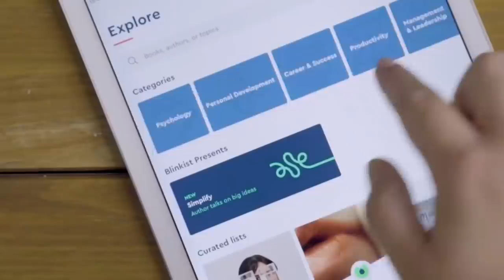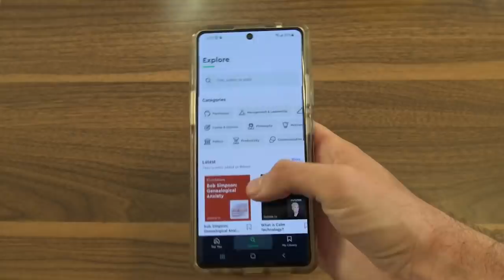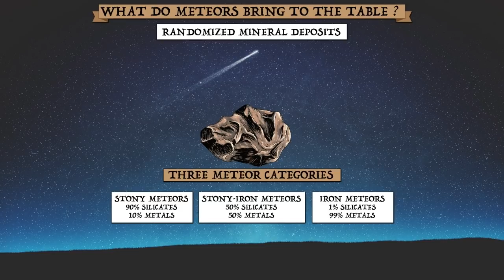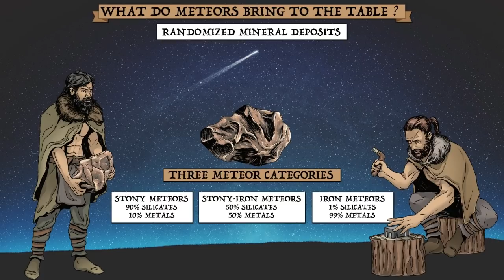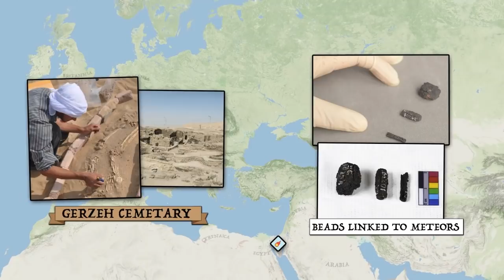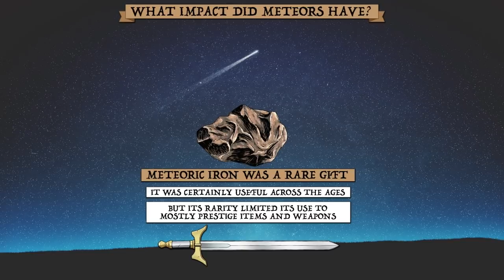Meteor Weapons - Space Gear for the Bronze Age DOCUMENTARY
What happened when space gave Bronze Age people access to iron? In this history documentary we explore the use of Meteor Weapons! are going to get unlimited access for 1 week to try it out.

We previously covered the incredible case of a meteor which landed on a Roman battlefield. Its impacts were largely felt in the realm of the eras religious and political landscape. In this documentary episode, we explore cases of the physical impact which meteors had on societies and militaries across the ages.

We began by discussing what meteors even have to offer mankind. This largely involves the random distribution of iron which was otherwise difficult to access, particularly in the Stone and Bronze Ages. We then cover the history of incidents in which people from the past collected and made use of Meteor debris. This spans the gauntlet from intricate jewelry to the use of ceremonial daggers and even meteor weapons.

“What are Meteorites”, ares.jsc.nasa.gov. Retrieved on 19 February 2022
“Meteorites”, mineralsciences.si.edu. Retrieved on 19 February 2022
“Scientists: Meteorite Beads Oldest Example of Metalwork” by Jaclyn Skurie
“The Use of Meteoric Iron” by T. A. Rickard
“History of Technology: The Role of Metals” by Stuart J Fleming
"King Tut's Dagger Made of Iron From the Sky" by Declan Walsh
“Why did Tutankhamun have a dagger made from a meteorite?” by Beth Daley
“Two Early Chinese Bronze Weapons with Meteoric Iron Blades” by Rutherford Gettens
“Australian Aborigines and meteorites” by A.W.R. Bevan

Credits
Research =Invicta
Writing = Invicta
Narration = Invicta
Artwork = Gabriel Cassata